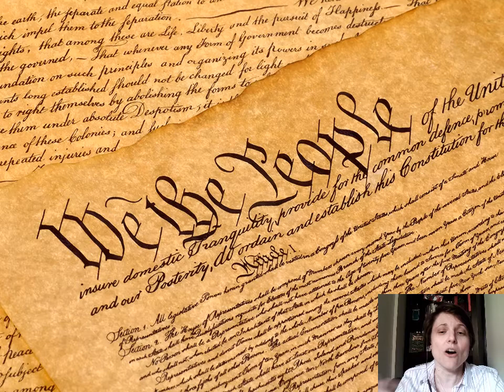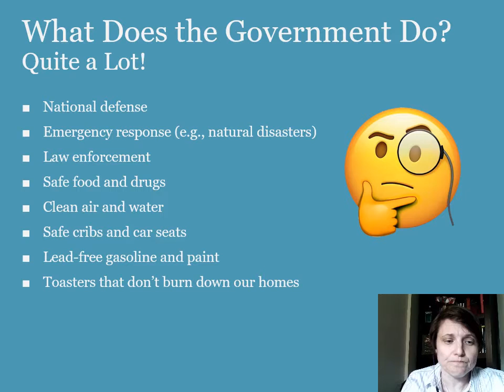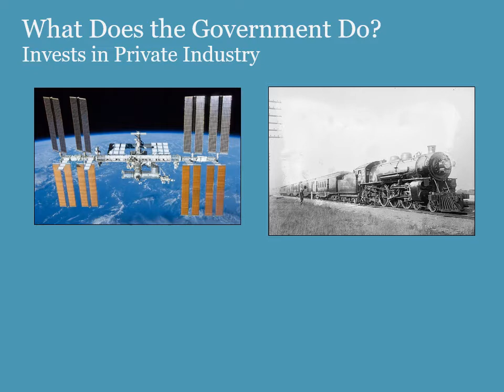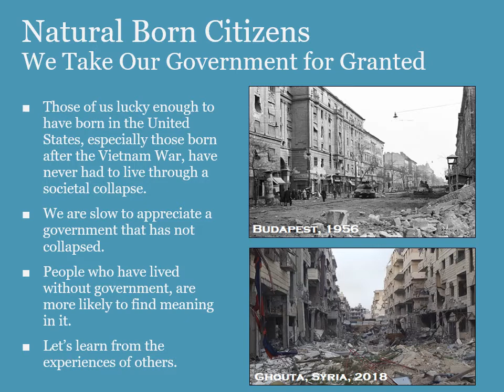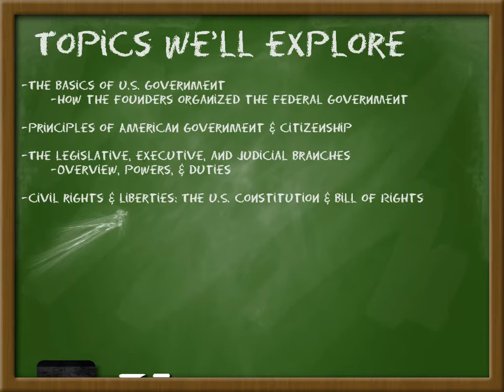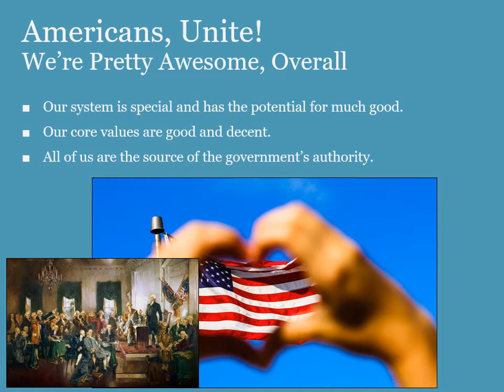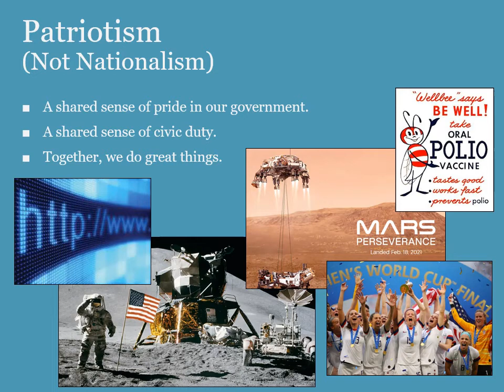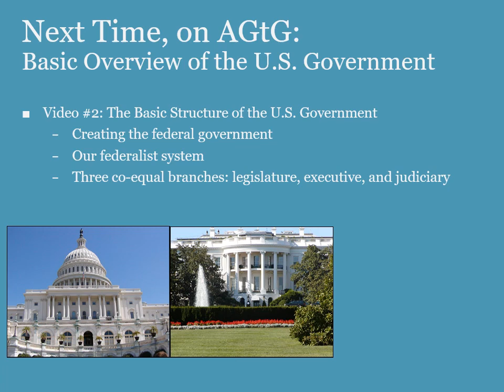Video #1: Introduction to the Series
The mission of this video series is to unite us as Americans and to restore our faith in the United States of America by examining our nation’s core principles and recognizing that we have a beautiful, unique system of government that can be a force for good. I'm an attorney, a professor, and an American who believes strongly in our government’s capacity to do good for our citizens and for the world. In this video series, I’m going to explain how our government is structured and how it is intended to work. Consider me your guide to the U.S. government!